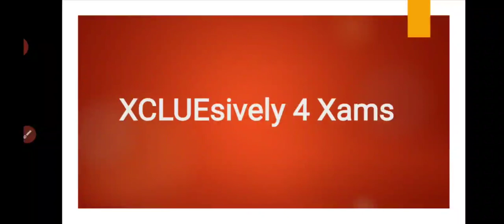Channel 4 Exams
Exam oriented coaching channel.
Support 🙏🙏🙏